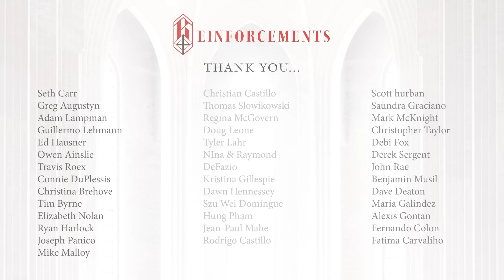Why I Don't Attend SSPX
Last week I did an interview with Kennedy Hall about the SSPX and the Catholic Church which generated quite a bit of interest. The comments to views ratio on that video are quite high, and I’ve received quite a few messages about it. So, because of that interest I thought it would be worth spending a little more time discussing. Now obviously Kennedy and I weren’t fully aligned on some of what we discussed but regardless of where you find yourself on the topic, I was deeply encouraged by the fact that many people commented with their appreciation for the tone and charity of the conversation. And it was a profound reminder for me of the good that can come from conversations with people that you don’t fully agree with because it can teach you so much. Obviously you’ll learn something about another perspective, but, if done well, it will also teach you a lot about your own beliefs. Because in the process you should be doing a bit of a self examination – which I did and one of the questions that arose in the aftermath of this conversation was – why do I remain unconvinced and that turned my attention to questions of persuasion. What actually inspires someone to make a big change in their life, the kind that conversion to a new creed demands. And this is an incredibly important question for us to be exploring as Christians, because we are all called to evangelize, to participate in the mission of the Church, which means we should be intensely interested in the art of persuasion. And so, as I re-examined that question, a somewhat surprising answer occurred to me.